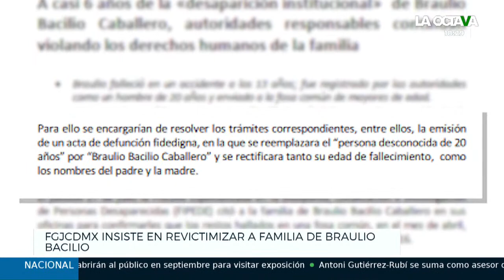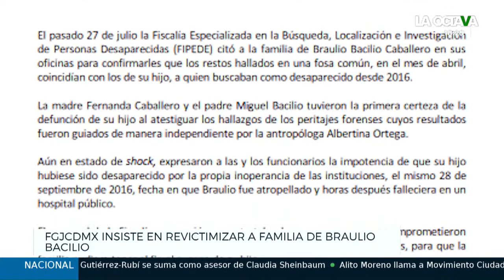La BUROCRACIA PROVOCA que SU FAMILIA NO PUEDA RECUPERAR a BRAULIO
BRAULIO BACILIO CABALLERO, ESTUVO SEIS AÑOS DESAPARECIDO POR ERRORES DE DISTINTAS DEPENDENCIAS DE LA CIUDAD DE MÉXICO, MISMOS QUE IMPIDIERON QUE SU FAMILIA LO ENCONTRARA DESDE EL PRIMER DÍA EN QUE NO SE SUPO DE ÉL…LA BÚSQUEDA DURANTE TODOS ESOS AÑOS SE CONVIRTIÓ EN UNA AGONÍA, Y HOY, TRAS SU LOCALIZACIÓN SIN VIDA, SE ABRE UN NUEVO CICLO DE EXIGENCIA DE JUSTICIA…